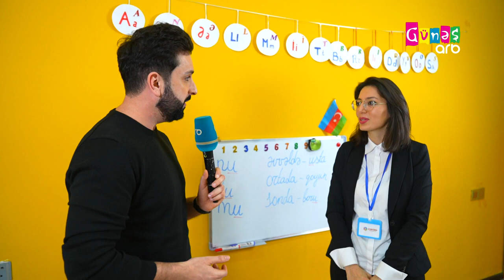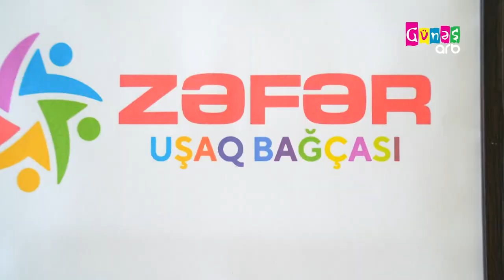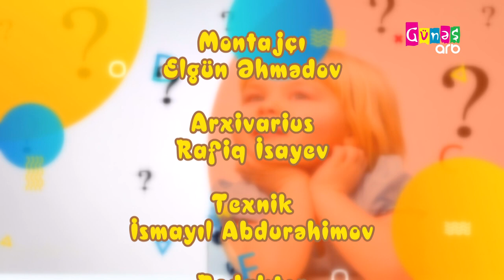Biz nə fikirləşirik Zəfər uşaq bağçasında 19 fevral 2023 cü il